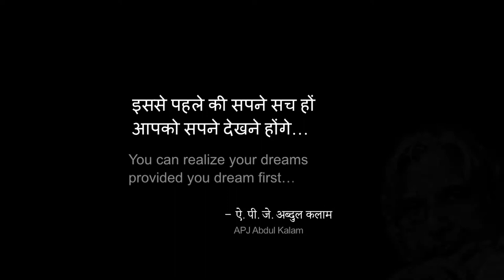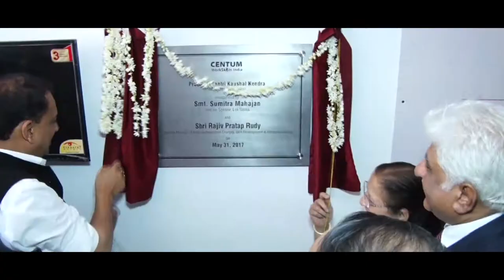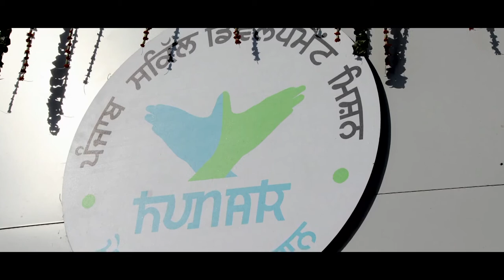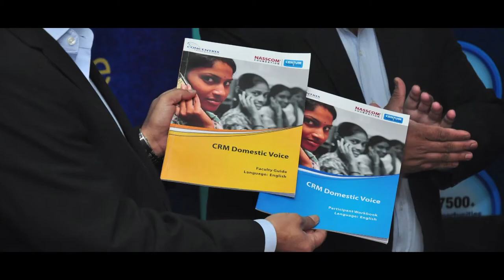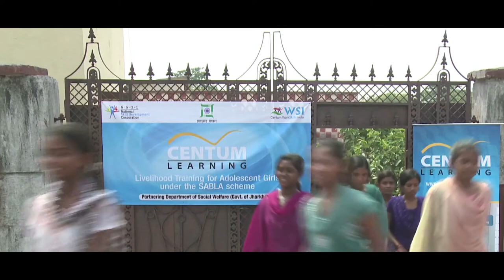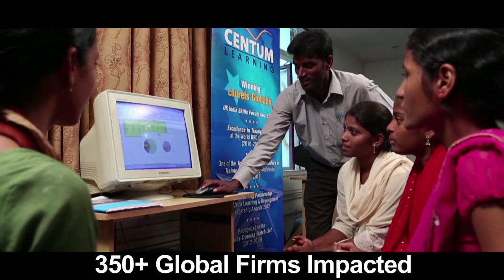Centum Skills Film - India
Today, India has rightly recognized that Skilling is an agent of powerful social transformation. Centum Learning is working actively to bolster the Government of India mission to make skill training a fundamental right. Centum Learning joins the pledge to make India the Skill Capital of the World.

Centum Learing's Livelihood Skilling programs span across multiple industry sectors. Centum Learning ridges the gap between the millions of jobs opportunities and the skilled workforce by providing right skills for the right job empowering marginalized communities and women. This is done by partnering with various central and state govt. as well as with corporates under their CSR initiatives.